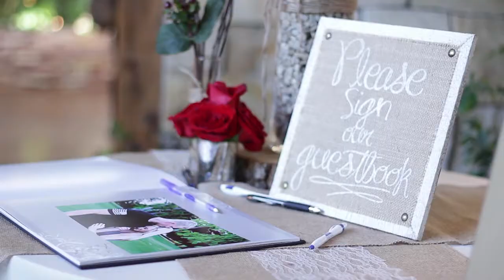Tanner & Hayli Menlove ~~ Wedding Highlights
My buddy Gray and I had a blast filming this wedding at Highland Gardens in American Fork, Utah.

Congratulations Tanner and Hayli Menlove! :)